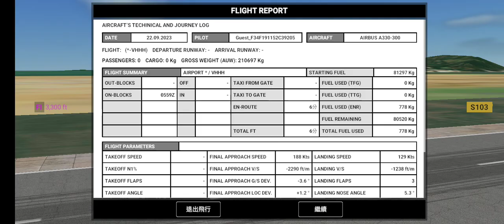Cathay Pacific Airbus A330-300 emergency land VHHH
and Cathay Pacific Airways Airbus a330 300 all system failure emergency land at VHHH success神機組急降